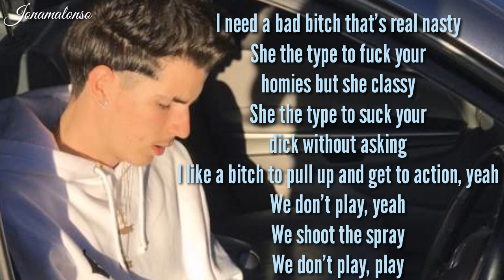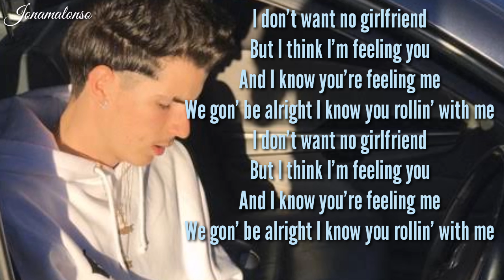She Gon Go - Trill Ryan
Artist: Dmb Gotti & Trill Ryan
Album: She Gon Go
Released: 2019
Genre: Hip-Hop/Rap

She gon' go on the sound of my whistle
While she grippin' on my pants, oh
She gon' fuck tonight dismiss her, her, her

I need a bad bitch that's real nasty
She the type to fuck your homies but she classy
She the type to suck your dick without asking
I like a bitch to pull up and get to action, yeah

We don't play, yeah
We shoot the spray
We don't play, play

I don't want no girlfriend
But I think I'm feeling you
And I know you're feeling me
We gon' be alright I know you rollin' with me

(Her, her, her...)